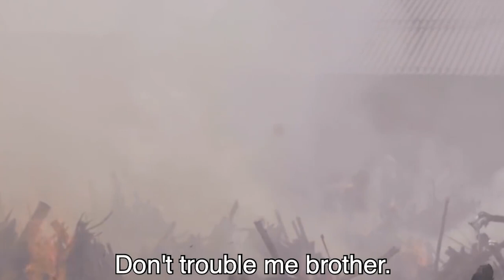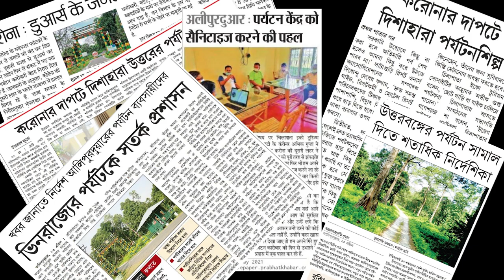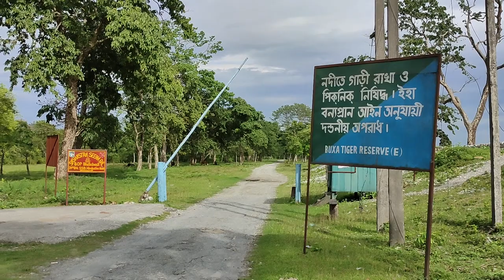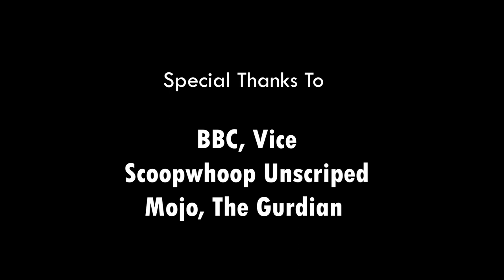TOURISM - An unimportant part of North Bengal - শিল্পের একটি গুরুত্বহীন অংশ - পর্যটন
Some Footage source
Bbc
Mojo
Scoopwhoop Unscripted
the Gurdian
biswabangla Sangbad

Cinematography
Avishek Kaul
Shubha Das
Ayandeep Das

concept
avik aranyak

Video is for educational purpose only.Copyright Disclaimer Under Section 107 of the Copyright Act 1976.allowance is made for "Fair Use"for  purpose such as criticism,comment,news reporting,teaching,scholarship,and research.Fair use is a use permitted by copyright statutethat might otherwise be infringing.Non-profit,Educational or personal use tips the balance in favour of fair use.